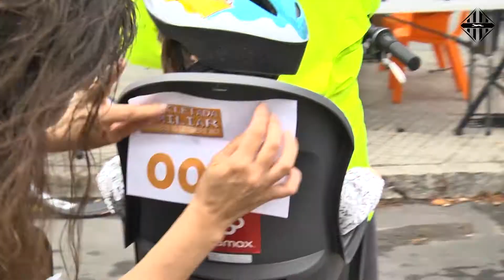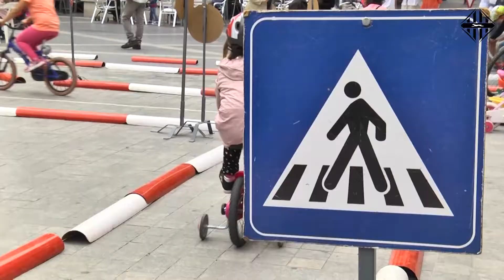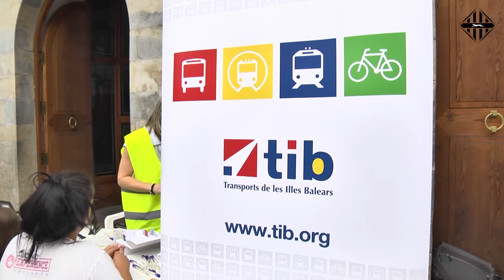Fira mobilitat Inca 2017